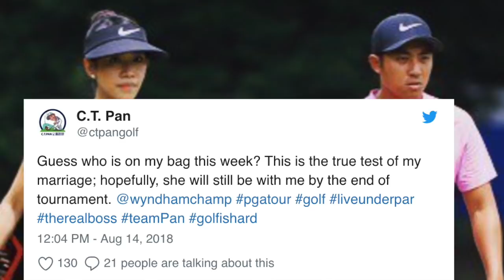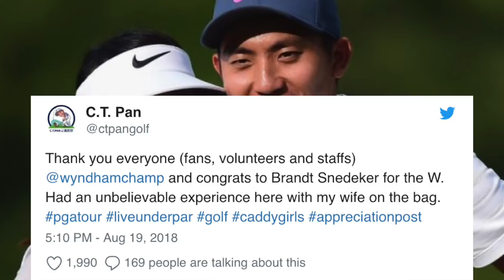Show up, Keep up and Shut up! Pan to Wife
Voice over: Michael Robles
Written: Alex Myers
Video: Bill Speros

C.T. Pan came agonizingly close to claiming a first PGA Tour title on Sunday at the Wyndham Championship. Tied for the lead, the 26-year-old's tee shot on the final hole wound up out-of-bounds by inches and led to a double bogey. But while he settled for his second career runner-up finish, he had to be happy leaving Greensboro having survived a different type of test: Having his wife caddie for him.

Needing a fill-in looper for the event, Pan convinced his wife, Michelle, to step in for the week. It just might take even more convincing the next time. Check out this interview Pan did with CBS' Amanda Balionis during a weather delay on Saturday. In a clip captured by Golfweek's Bill Speros, Pan says his success at the Wyndham "was a coincidence," that "she doesn't help me much," and, referring to a familiar caddie saying, that "she just needs to show up, keep up, and shut up, I guess." Ouch.

RELATED: Inside the drama of the PGA Tour's most merciless event

To be fair, Pan said all this stuff with a smile, and he later pointed out Michelle helped him with the mental side of his game. Anyway, check out the clip: